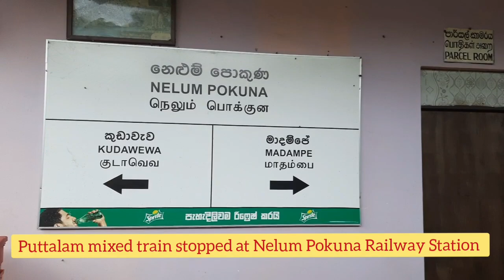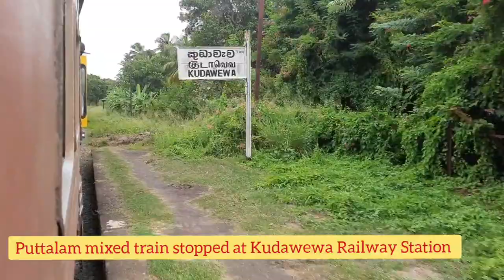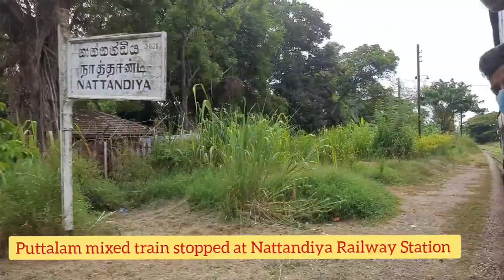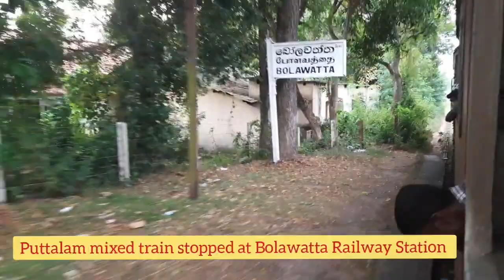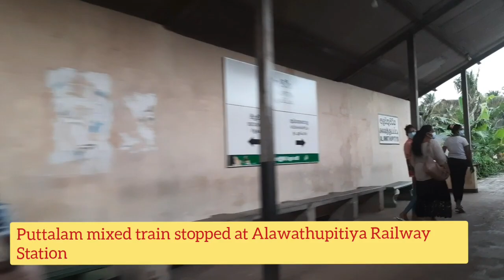Puttalam mixed train travelling from Chilaw to Kapuwatta with Natural train sounds! (Full Video)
This is puttalam mixed train travelling experience video. this train is stopped all railway stations between puttalam and colombo fort. this train is transporting parcels. so this train service is called "puttalam mixed train".

Chilaw to Colombo Fort train travelling | Chilaw to Maradana train travelling | Puttalam to Maradana train travelling | Puttalam to Colombo Fort train travelling